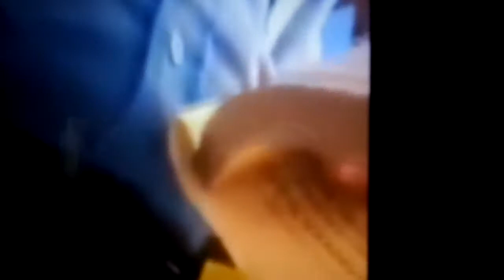Arcagel flow la maravilla 10 secretos que Pueblo de Puerto Rico no sabe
Arcagel   flow la maravilla -10 secretos que Pueblo de Puerto Rico no sabe y hoy sale a la luz Mira lo que  Pasa este video  tiene que verlo te Rompera el corazon  este video  si lo compatiera con tus amigos y Amiga y si  te gusto  Dejan lo   sabe  vajare mas videos Arcagel la maravilla